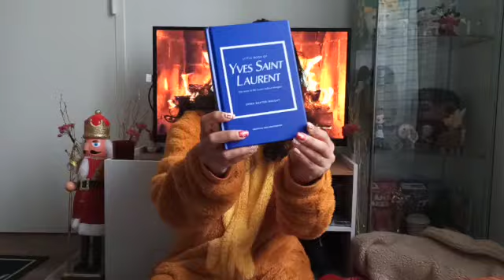CADEAUX Anniversaire & Noël 2021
❖ INFO
🎥 Nikon COOLPIX L810 et Xiaomi REDMI NOTE 8 PRO (Vlogs)
🎬 I Movie

🧼Huile de douche:
🧥Veste: